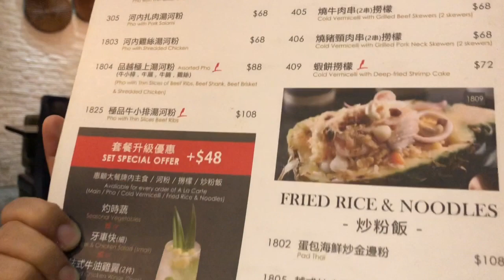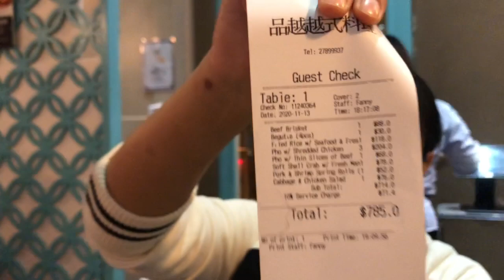WHO’s GONNA PAY CHALLENGE WITH A TWIST | LA’TASTE VIETNAMESE CUISINE